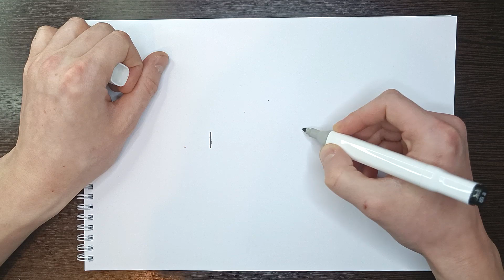How to draw an ice cream | Amazing drawing | Easy drawing